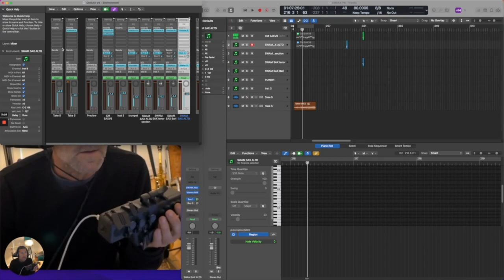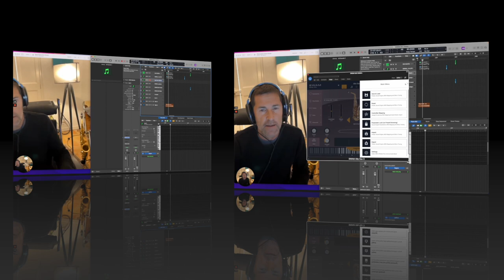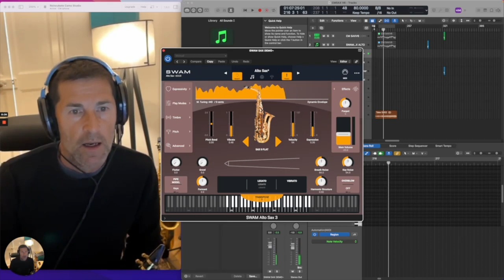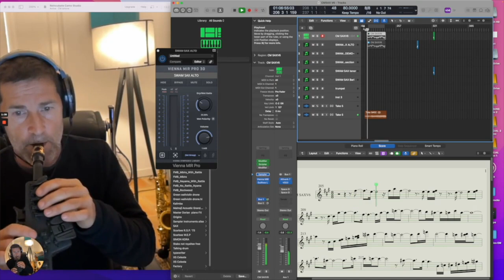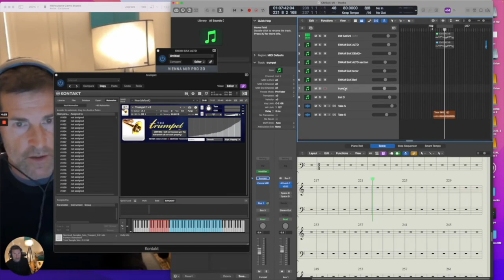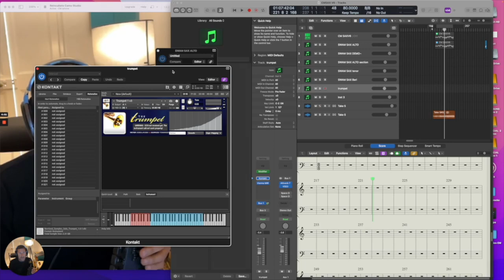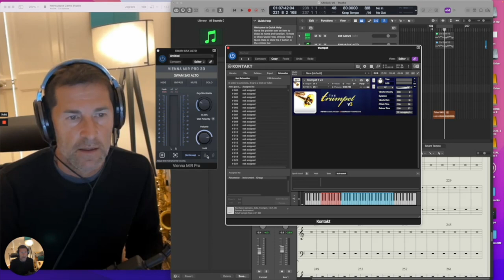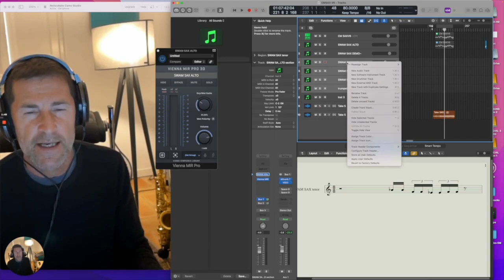Travel Sax 2 with Logic DAW - Charlie Mole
Some tips from Charlie Mole about how to setup the Travel Sax 2 with Logic.